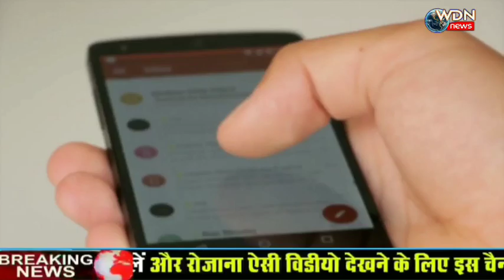wdn_news || राहुल ने लॉकडाउन के बीच अमेठी के लोगों के लिए सहायता भेजी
राहुल ने लॉकडाउन के बीच अमेठी के लोगों के लिए सहायता भेजी